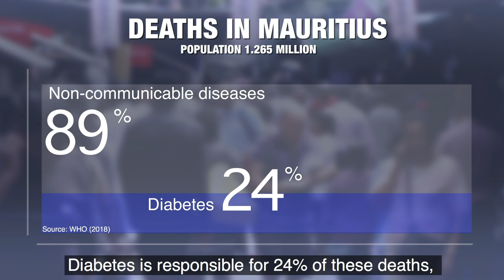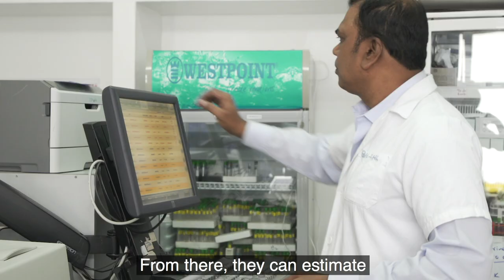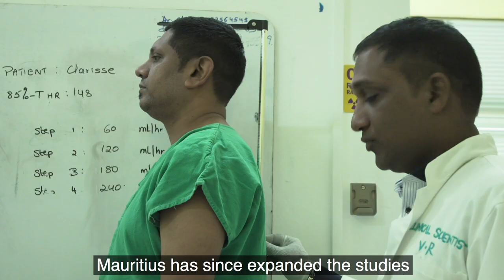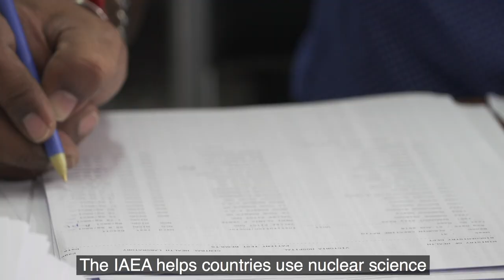Improving Health with Atomic Precision in Mauritius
Many countries face an epidemic of obesity due increased fast food consumption and sedentary lifestyles. Nuclear science can help policy makers understand and improve the nutrition of their people. Mauritius, for example, has one of the highest obesity rates in Africa, and has turned to nuclear techniques to tackle this issue.

Video: Luciana Viegas Assumpcao, Josef Weilguny